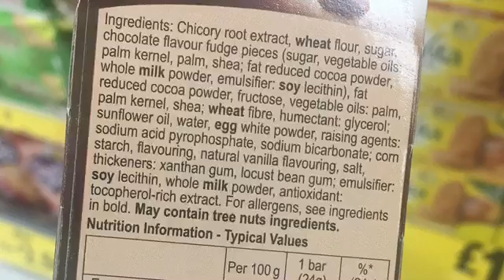Health Food Bars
BEWARE OF SO CALLED HEALTHY FOOD BARS - THEY ARE NOT HEALTHY & can leave a negative impact on YOUR GUT MICROBIOME, which can trigger INFLAMMATION & lead to all sorts of problems such as Autoimmune diseases, IBD, IBS, skin problems such as acne etc...& if your goal is to lose weight, this may not happen as anything that alters your gut microbiome NEGATIVELY can cause WEIGHT GAIN. Just because a packet says high in fibre and 90 calories DOES NOT MEAN IT’S HEALTHY. READ LABELS & if you aren’t sure what they mean, GOOGLE THEM (I’m being serious), google what they do to your gut. I also have a few of them listed in my book & tell you why you need to avoid them. If you need FIBRE (well we ALL do & DAILY) eat fruits & vegetables NOT A SO CALLED HEALTH BAR. The supermarkets in the UK 🇬🇧 are packed with processed foods, it’s becoming a very unhealthy place, well especially where I am right now. I don’t usually go anywhere near the aisles of processed foods but I need to see what ingredients are now in the foods that most people are picking up and eating daily, so I am aware of what’s going on. I’ve had so many clients come to me with IBS & have been told by doctors they can’t heal it, nothing more to do, just live with it. Not one doctor said, “I’d like to see what you are eating”. IBS never used to be heard of, BUT NOW almost EVERYONE I meet has it. It’s the change in foods & the ingredients that are being added to foods to make them last longer on the shelves & to make them more addictive to people (some of these ingredients can make you want more, until you eat the whole thing & then go buy more). We are addicted. It’s not easy & that’s why I say just keep it basic. Eat more fruits - vegetables- greens etc. stay away from crap foods - always READ LABELS & do the best you can. Not one of us are perfect. I’m not. I’m healthy but I’m not perfect. Just do your best to stay away from anything that is NOT REAL (processed & preserved to death) & damages your gut. 😃beautyandthegut @holistic_dani